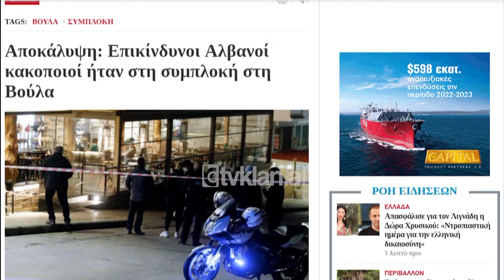Tv Klan - Arrestohet në Greqi Bledar Jambelli |Lajme - News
Në një kohë që në Shqipëri janë dy nga personazhet me të kërkuar dhe vijojnë të gjykohen në mungesë për vrasjen e komisarit Artan Cuku, Bledar Jambelli dhe Kristaq Leci, u arrestuan një ditë më pare në Greqi për përfshirje në një përplasje me armë të ndodhur në janar në një furrë buke në Voula, ku u plagosën 5 persona.

Jambelli dhe Leci akuzohen si porositësit e vrasjes së kryekomisarit. Në burg vijon të mbetet vetëm ekzekutori Mikel Shallari, i cili kishte marrë përsipër që të kryente vrasjen kundrejt një pagese prej 20 mijë eurosh.

Kjo është hera e dytë që ata arrestohen. Në 2019 pala greke ka refuzuar ekstradimin e Jambellit pasi pretendonte se në Shqipëri iu rrezikohej jeta.

Ata rrezikojnë dënimin me burgim të përjetshëm si porositës dhe organizator të vrasjes së Artan Cukut poshtë banesës në Tiranë në prill të 2017-ës, teksa procesi në vendin tonë është shoqëruar me zvarritje.

Policia greke ka njoftuar se gjatë operacionit për arrestimin e Jambellit dhe Lecit në banesat e tyre u gjetën dhe u sekuestruan  iu gjetën armë zjarri, pajisje valë bllokuese, mbi 10 mijë euro dhe sende të tjera të paligjshme.